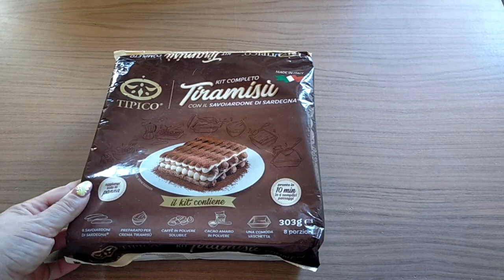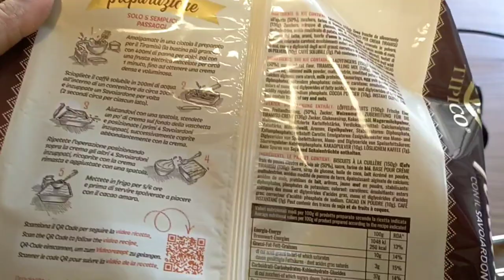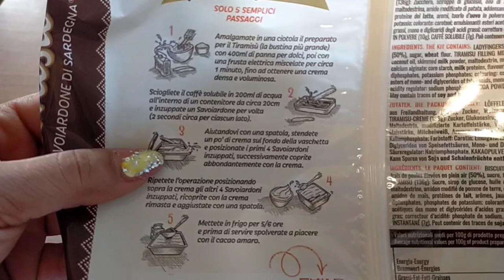👩‍🍳 IN CUCINA CON NOI: PROVIAMO INSIEME IL KIT COMPLETO PER TIRAMISÙ ☕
Ciao a tutti e benvenuti in questa nuova rubrica 👩‍🍳 in cui vi portiamo in cucina con noi. se volete vedere delle ricette in particolare scrivetecelo nei commenti. che appena ci è possibile esaudiremo le vostre richieste 😊